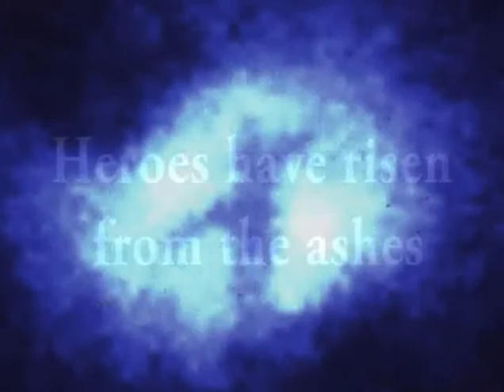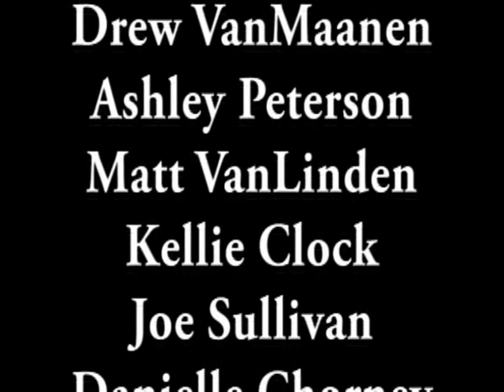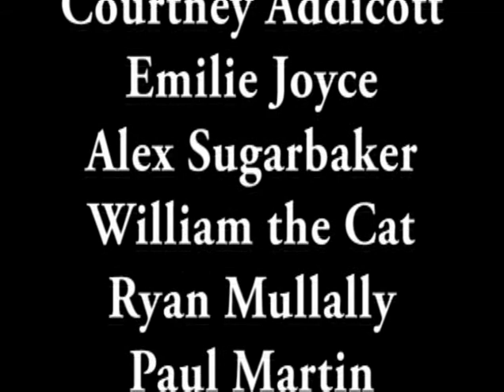Antioch Promo Video 2005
Heroes are made at Antioch, not in a lab.  Video created on location in Muskegon, MI for the Muskegon Antioch group, in 2005.